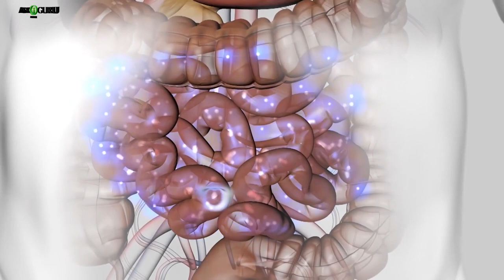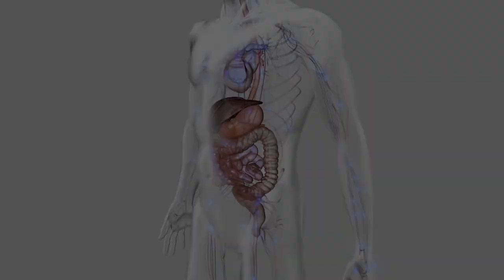HEALTHY EATING TIPS DURING RAMADAN | HOW TO EAT PROPERLY IN RAMADAN | RAMADAN 2019 SPECIAL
HEALTHY EATING TIPS DURING RAMADAN | HOW TO EAT PROPERLY IN RAMADAN | RAMADAN 2019 SPECIAL | RAMADAN - ASKIGURU

रॅमडन मह इफ्टार्स का मतलब होता है पुर दिन के फास्ट रखना. सुबा मॉर्निंग मे सुन राइज़ होने से पहलसे कह (ईट) कर दिन भर , बिना पानी और खाने के फासटिंग करना होता है,और जब सुउरज नीचे जाता है, तभी, सभी फॅमिलीस, फ्रेंड्स, और रिलेटिव्स जम्मह होकर आपना फास्ट या रोज़ाः खोल ते है (वित टेबल ऑफ लॅविश फीस्ट्स). ज़डा तार पुर दिन भीखे रहने के वजसे इफ्टार्स मे हुमलोग भोथ ज़डा खलेटे है जोकि सही न्ही है, इश्स होली मंत मे ह्यूम हुमारी रिलिजियस ड्यूटीस के साथ हेल्त भी मेनटेन करना उतना ही ज़रूरी होता है, ईस्सईलिए आज के इश्स वीडियो मे हम आपको बाताएँगे ऐसे हेल्ती टिप्स जो आपको इश्स रॅमडन मे फिट और एनर्जेटिक रखेंगे.